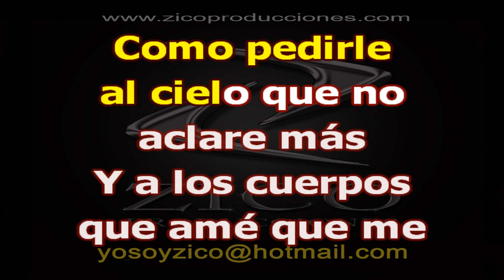EDGAR JOEL & ALEJO MORERA - HECHIZO DE LUNA Karaoke coro